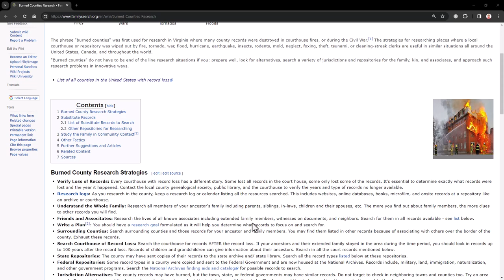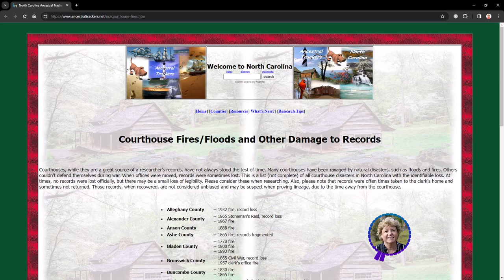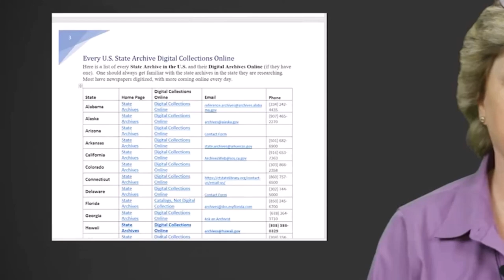Burned County Records for North Carolina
Some of these videos were created for the Genealogy TV YouTube channel.
Some have handouts.

What are “Burned Counties” specifically for North Carolina family history research? In short, they are where the county courthouse records were destroyed usually due to fire or some other disaster. This video will give you some more information about burned counties and some resources for working around the lost records.

I am a fanatic for genealogy, family history and DNA to research my American ancestors. I create the best free genealogy videos and webinars on YouTube. I teach the genealogy research skills to help you with your family tree and family origins. I am a professional genealogist; I teach research skills and records research. The best videos on “Genealogy TV” (YouTube) are about learning research notes, logs, staying organized, genetic genealogy, finding missing ancestors, and where to find family history records. Learn genealogy for free and how to research on Ancestry.com, FamilySearch.org, MyHeritage.com, FindMyPast.com, FamilyTreeDNA, AncestryDNA, 23andMe, Wiki Tree, Geni, National Genealogical Society, National Archives, National and State Archives, genealogical and historical societies genealogybank.com, Chronicling America, Newspapers.com, Newspaper Archives.com, Fold3, Archive.org, Internet Archive, Wayback Machine, Digital Public Libraries, Google, Google Books, Google News, Facebook genealogy groups, and the very best genealogy websites and resources.
Best YouTubers for genealogy are Genealogy TV (of course), The History Guy, Ancestral Findings, Family History Fanatics, Geneavlogger, Legacy Tree Genealogy, Genealogy TV (of course), Ancestry, FamilySearch, Useful Charts, Dear Myrtle, and 23andMe.